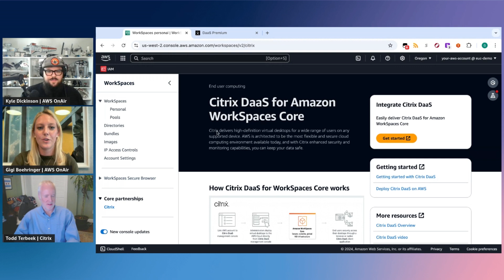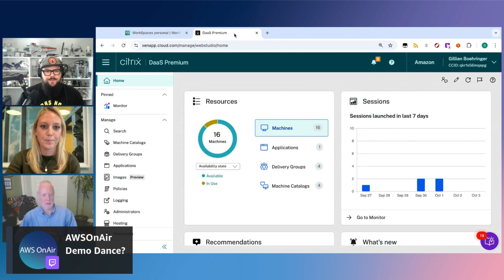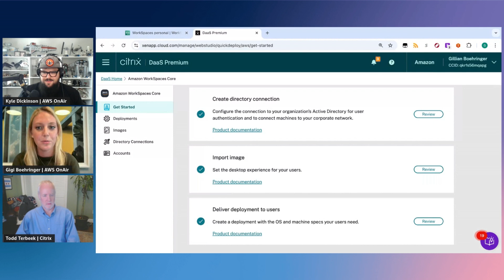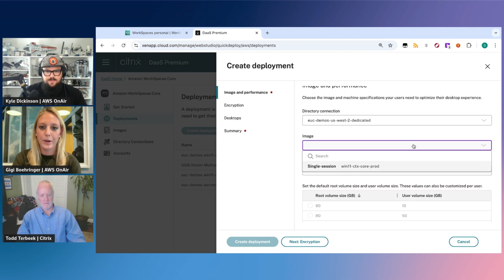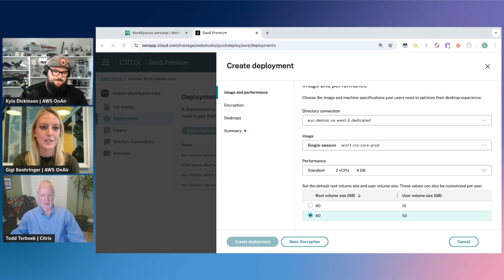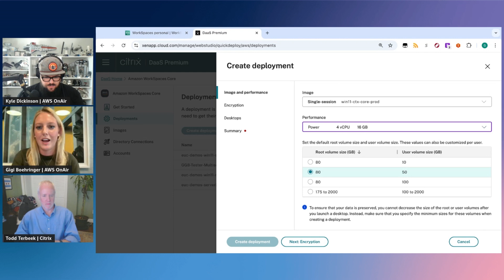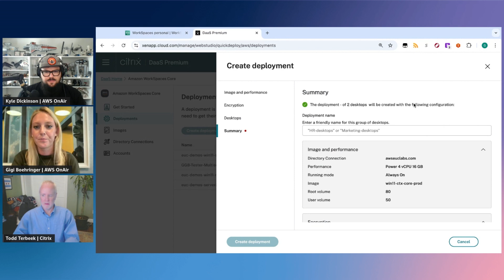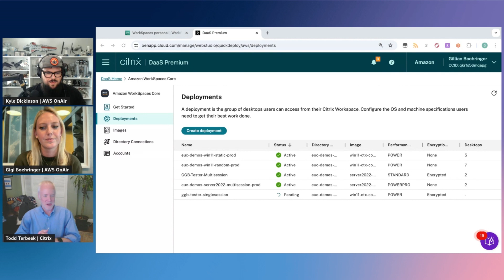Learn about Citrix DaaS for Amazon WorkSpaces Core | AWS OnAir S05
Citrix DaaS for WorkSpaces Core has official gone GA. Watch to learn more about features available in this integration and how to get started.